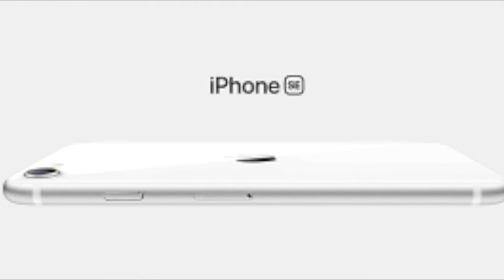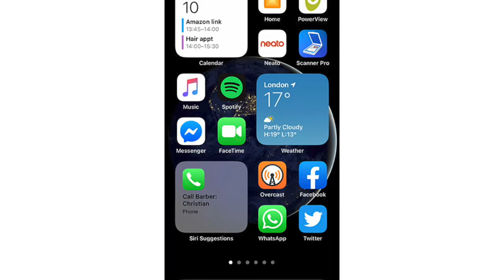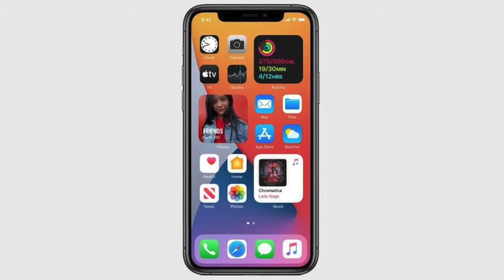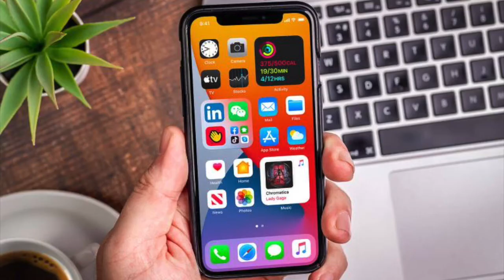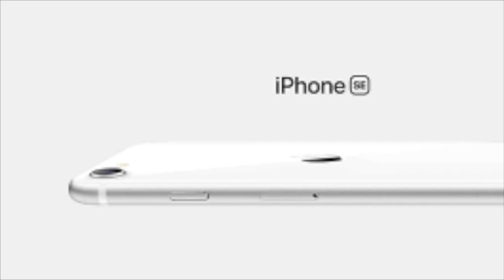ho my god Apple CEO Tim Cook's biggest revenue and IOS 14 big privacy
ಹೋ ಮೈ ಗಾಡ್ ಆಪಲ್ ಸಿಇಒ ಟಿಮ್ ಕುಕ್ ಅವರ ಅತಿದೊಡ್ಡ ಆದಾಯ ಮತ್ತು ಐಒಎಸ್ 14 ದೊಡ್ಡ ಗೌಪ್ಯತೆ